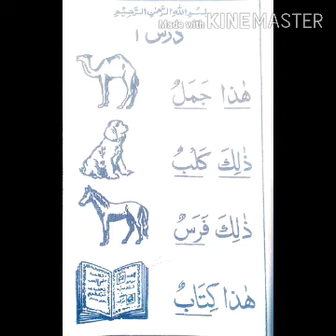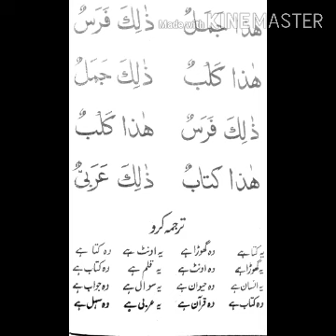Arabi learn Minhajul arabia 1 lesson no 《1》 by Molana Gulam Nabi fareedi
आइये दीन सीखिए
इस्लाम जानिए
درس نظامی مکمل کورس پڑھنے کے لیے رابطہ کریں
 ऊर्दू
फारसी
अरबी
इंग्लिश

सीखिए

दीनी मालूमात के लिए सम्पर्क करें